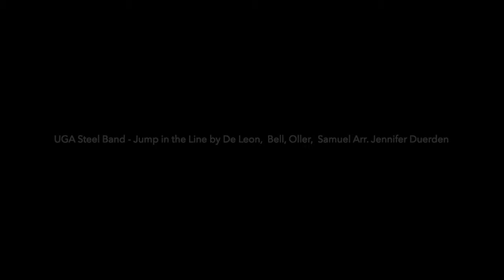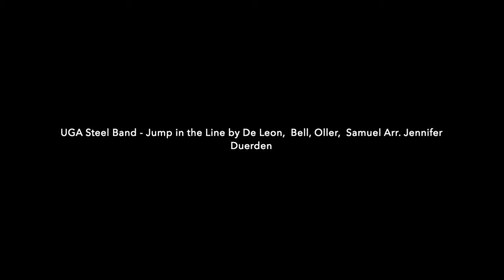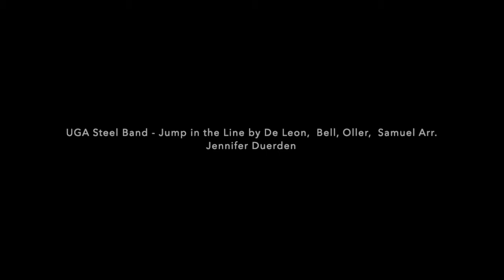Steel Band Concert Nov 2018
Our Fall concert
0:00 - Matilda
3:11 - Cryin
8:21 - Everlong
12:20 - Jump in the Line
15:04 - Escape
18:47 - Suzie
21:17 - Africa
26:20 - Holiday Road
28:57 - The Hammer